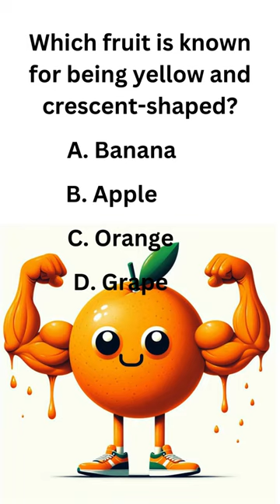Which Fish Stars in a Famous Movie Title?"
Think you're a fish fanatic? Put your knowledge to the test! Can you guess the only fish with a Hollywood movie named after it? Hit play to find out and learn a fin-tastic fact!